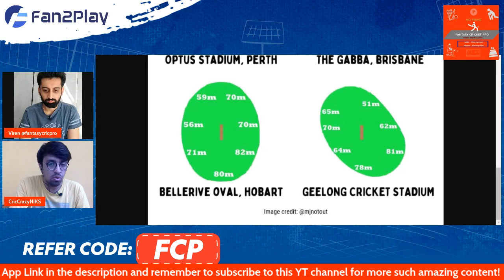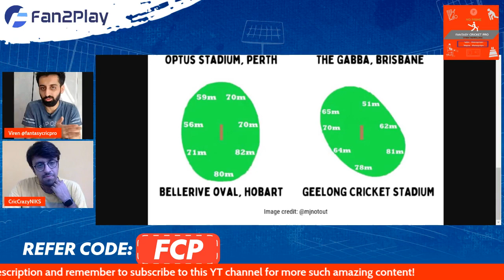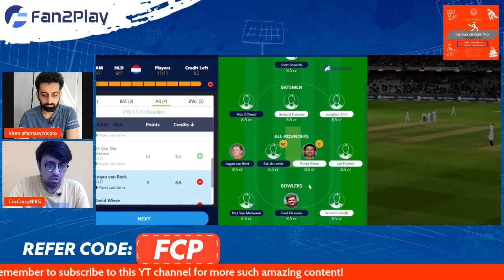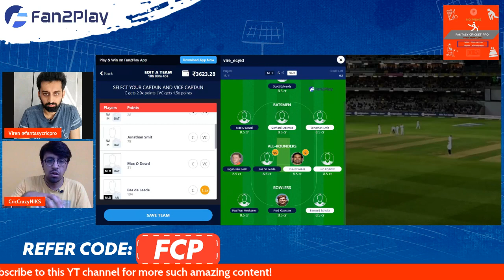NED vs NAM Predictions | NAM vs NED Fantasy Team | Namibia vs Netherland T20 World Cup 2022 | T20 WC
Code - FCP